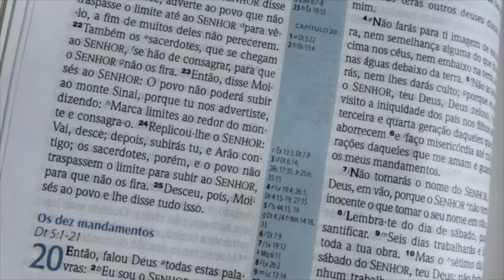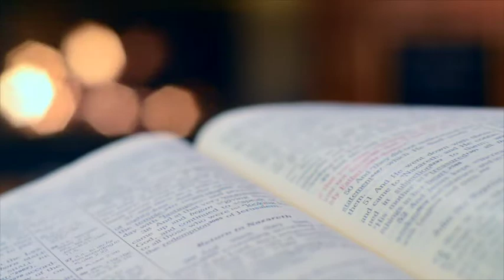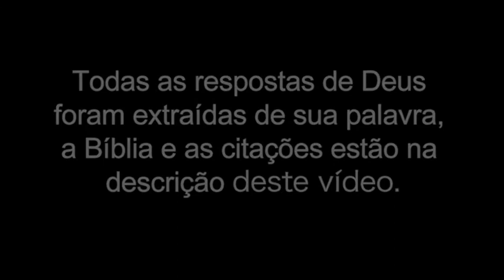O Amor e os Mandamentos - Série Entrevista com Deus - Episódio 03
Série Entrevista com Deus - O objetivo desta série é fazer com que pessoas que por diversas circunstâncias não tiveram a oportunidade de conhecer Deus mais de perto, por meio deste conteúdo o possam fazer. Neste episódio vamos conhecer um pouco sobre a relação entre o amor de Deus e seus mandamentos.

Oseias 11:3
Proverbios 22:6
Deuteronomio 6:5
Provérbios 22:6
Isaias 48:18
João 15:12
Tiago 1:15
Romanos 6:23
Provérbios 14:27
João 6:63
Ezequiel 18:23
João 6:35
João 6:40
João 11:25
Apocalipse 2:10
João 17:3
2 Corintios 4:18
Apocalipse 1:8
Apocalipse 21:4